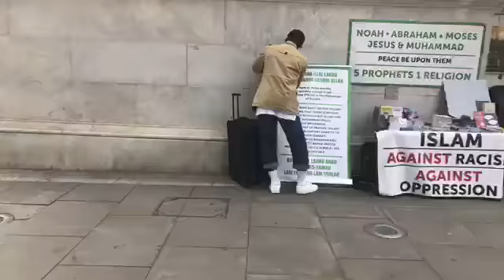جولة خفيفة في لندن تابعوا المقطع ...